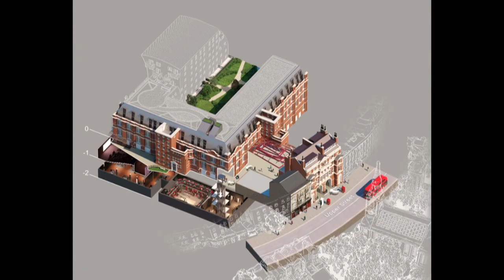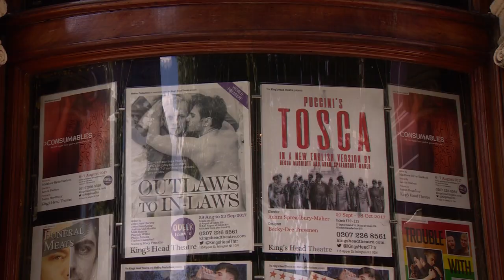Future of the Fringe - BBC London Report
The BBC London report on our Future of the Fringe move to Islington Square, featuring interviews with Executive Director Fiona English, actor Lee Knight and scenes from Kevin Elyot's Coming Clean play featuring Elliot Hadley